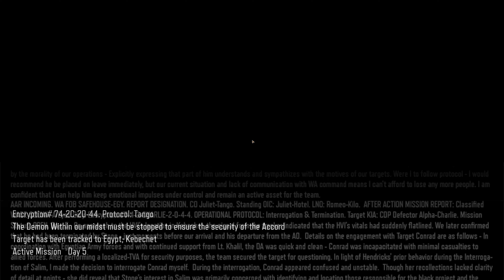Call of Duty: Black Ops III - Mission 8 - Demon Within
Call of Duty: Black Ops III (2015) - PC Gameplay / Win 11 / 4K 2160p 60 FPS, no commentary.

PC Specs:
CPU - Intel i9-13900k
CPU Cooler - Corsair iCUE H170i ELITE LCD
RAM - G.Skill Trident Z5 RGB 32 GB DDR5-6400 CL32 Memory
GPU - Asus ROG STRIX GAMING OC GeForce RTX 4090
Storage:
Windows - Samsung 980 Pro 2 TB
SATA Games Drive - Samsung 870 QVO 8 TB
NVME Games Drive - Seagate FireCuda 530 4 TB